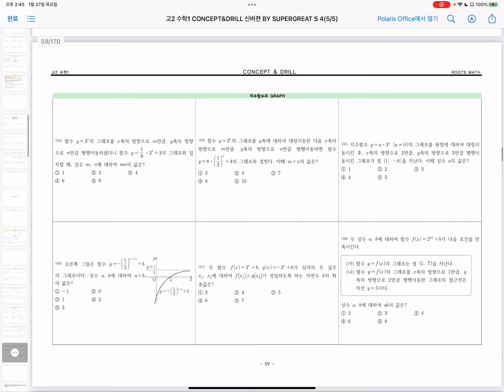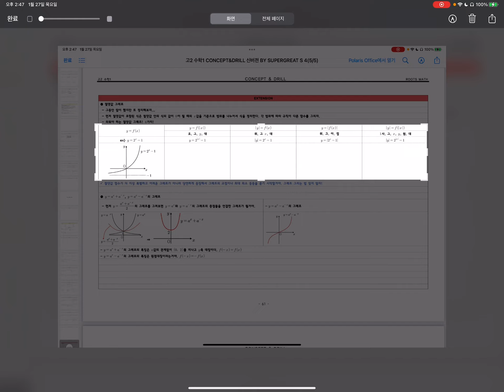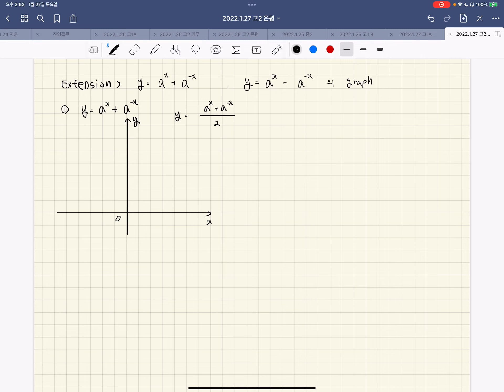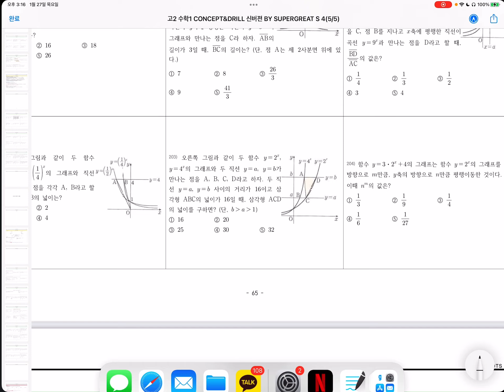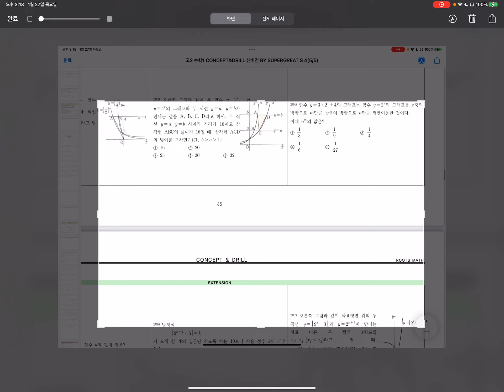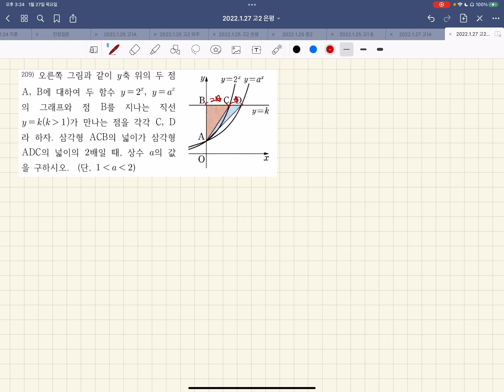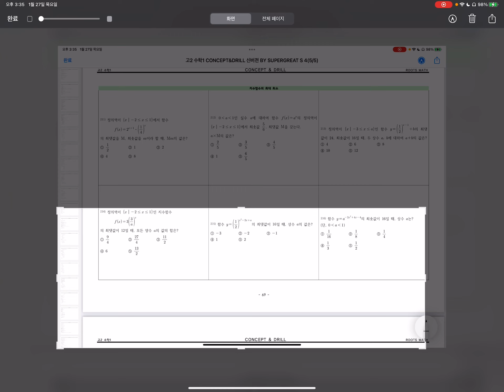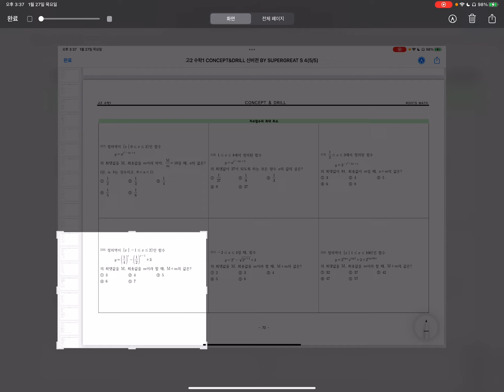수학1 - 개념 지수함수 마무리